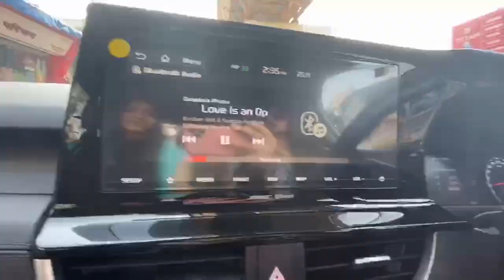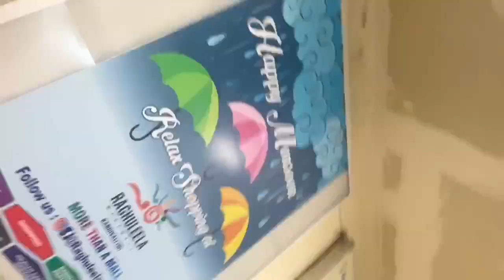Our experience watching frozen 2 in Hindi | Priyanka & Deepika.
Hi guys!

Frozen 2 is here ! and we went to watch the movie & decided to vlog
So enjoyyyyy

Thanks guys for watching xoxo